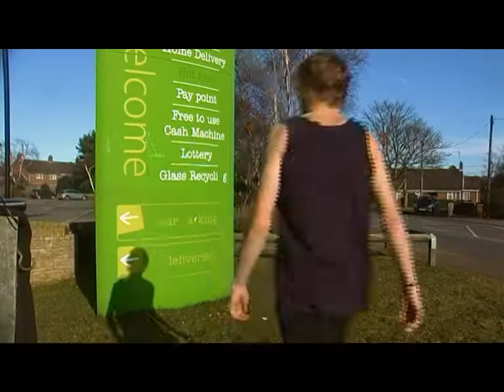Blake Bowman Early 2015 (Short)